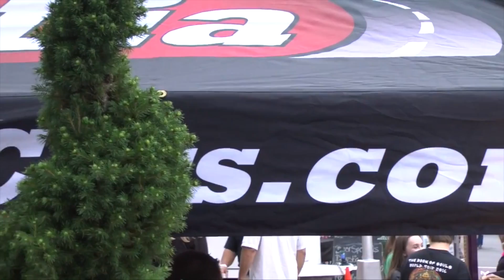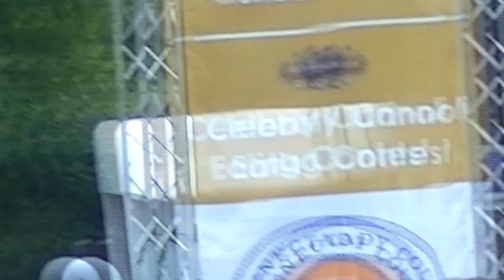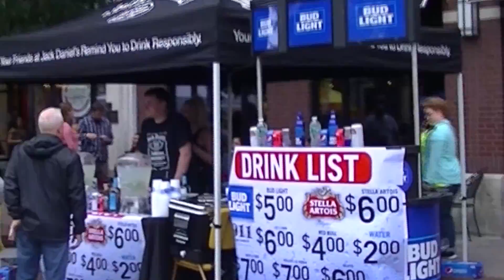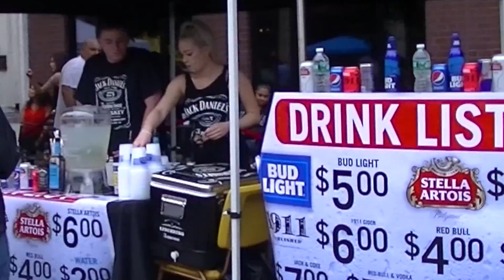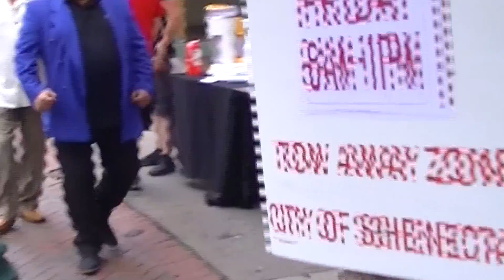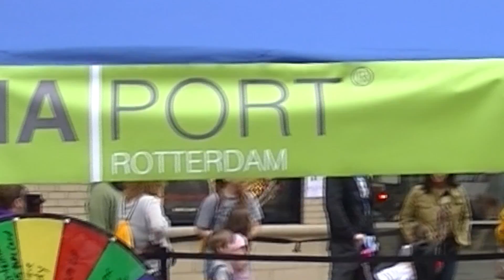The Beat Goes On with Joe Sinatra - Summer Night 2017 with Blues Traveler